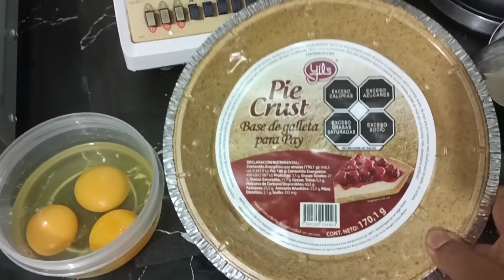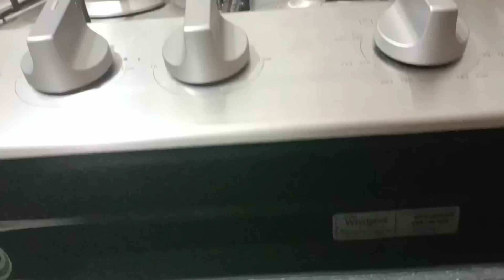4 RECETAS Y UN POSTRE/ USE MI HORNO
Hola hermosa familia, bienvenidos a otro video, gracias por estar aquí ❤️🙏☺️
bendiciones 🙏

Edité con Inshot
grabé con Oppo Reno5 Lite

Si te gustan mis videos, comparte para crecer está hermosa familia ☺️❤️

Tienda en línea de mi negocio de maquillaje si quieres inscribirte conmigo o hacer una compra 👉

Busca mi página en Facebook de maquillaje👉
Miriam makeup y más❤️❤️